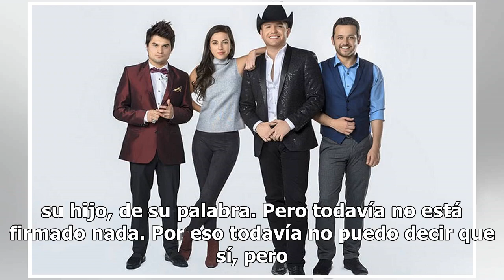Serie El Vato se estrena este domingo en TNT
Luego de llevarse el Emmy Internacional como el Programa Primetime en Estados Unidos en Habla No Inglesa, la serie de El Vato estrenará este domingo a las 23 horas por TNT. Se trata del lanzamiento de este programa en México y America Latina, luego del éxito de dos temporadas protagonizadas por su c...